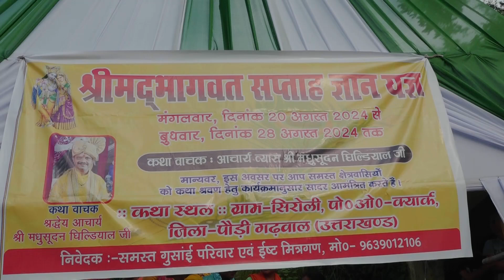bhagwat siroli new video